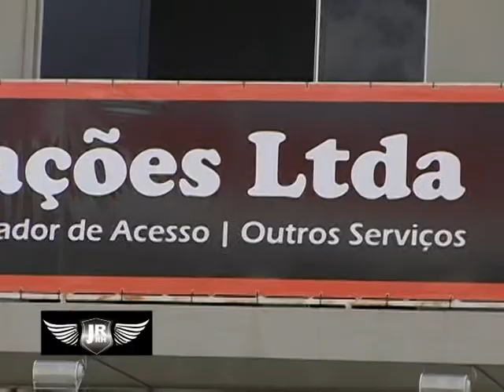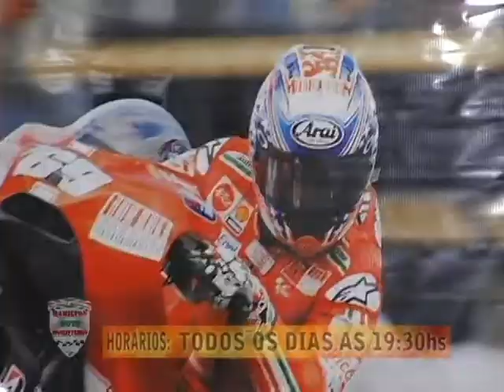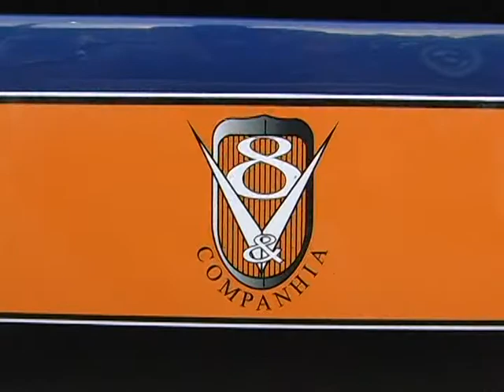PROGRAMA HAMILTON MOTO AVENTURA Nº 181 PARTE 02 - EXIBIDO DE14/04 A 20/04/2013.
MATÉRIAS EXIBIDAS NESTE PROGRAMA

1ª) 10ª FEIJOADA BLOCO BOCA A BOCA - ENTREVISTA A PRES. ADONAI SENNE.

2ª) POLARIS CUP 2013 - ENTREVISTA O DIRETOR  RODRIGO LOURENÇO.

3ª) ENCONTRO PAULISTA DE HOT RODS E ESPECIAIS AGUAS DE LINDÓIA - SP.
     ( ENTREVISTADO JOSÉ LUIZ E SUA F1 1948 E SUA LINDA LAMBRETA ).